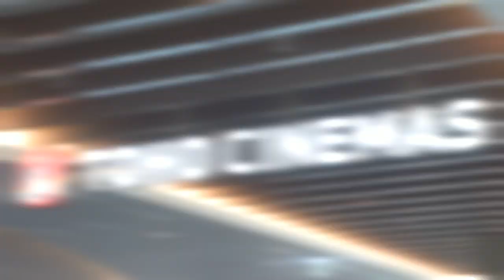アニメ「スプリガン」6月17日イベント上映会①‹舞台挨拶の様子をチラ見せ！›※期間限定公開※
2023年6月17日に実施した、
アニメ「スプリガン」地上波放送記念5.1ch初スクリーン上映会イベントの舞台挨拶の様子を一部お届けします！
※期間限定公開となります。

アニメ「スプリガン」2023年7月7日より放送スタート！
Netflixでも好評配信中！

【放送情報】
・TOKYO MX：毎週金曜25:05〜
・メ～テレ：毎週土曜26:30〜
・BS11：毎週金曜25:30〜
・アニマックス：2023年8月5日（土）20:30～放送開始
※放送日時・内容は変更になる可能性がございます

【作品情報】
■STAFF
原作：たかしげ宙、皆川亮二「スプリガン」（小学館「少年サンデーコミックス」刊）
監督：小林 寛
副監督：三宅将平
シリーズ構成・脚本：瀬古浩司
キャラクターデザイン・総作画監督：半田修平
サブキャラクターデザイン・総作画監督：内藤 直
プロダクションデザイン：JNTHED
美術監督：金子雄司
色彩設計：三笠 修・佐々木 梓
CGディレクター：石井規仁
撮影監督：元木洋介・村上展之・鯨井 亮
編集：三嶋章紀
音響監督：長崎行男
ミキサー：小原吉男
音響効果：倉橋裕宗・白石唯果
音響制作：ダックスプロダクション
音楽制作：エイベックス・ピクチャーズ
制作：david production
製作：スプリガン Project

■MUSIC
オープニング主題歌：Seeking the Truth feat. YAHZARAH／岩崎太整
エンディング主題歌：Ancient Creations feat. Shing02／岩崎太整

■CAST
御神苗 優：小林千晃
ジャン・ジャックモンド：阿座上洋平
朧：子安武人
山本所長：浜田賢二
スティーブ・H・フォスター：大塚明夫
メイゼル博士：麻生智久
マーガレット：小林沙苗
染井芳乃：伊瀬茉莉也
山菱理恵：神戸光歩
笹原初穂：河瀬茉希
笹原香穂：渡部紗弓
マリア・クレメンティ中佐：早見沙織
川原鈴子：赤﨑千夏
諸刃功一：成田 剣
ヴィクトル・シュトローフ：乃村健次
マクドガル大佐：村瀬 歩
リトルボーイ：岩田光央
ファットマン：間宮康弘
暁 巌：細谷佳正
ボー・ブランシェ：稲田 徹
ボーマン：菅生隆之
ラリー・マーカスン：竹内良太
ナレーション：増谷康紀
ほか

■「スプリガン」とは
「スプリガン」（原作：たかしげ宙／作画：皆川亮二）は、「週刊少年サンデー」（小学館刊）において、1989年から1996年まで連載、90年代に一斉を風靡した伝説的漫画で、コミックスの累計発行部数は1000万部を突破。1998年に劇場アニメ化され、そして連載開始から30年の時を超え、david productionにより新たにアニメ制作され、2022年6月18日（土）よりNetflixシリーズとして配信。そして2023年7月7日（金）より、ついに地上波にて放送することが決定しました。
物語は、超古代文明の遺産を封印するために設立された“アーカム”の特殊エージェント“スプリガン”として奔走する少年・御神苗 優の活躍を描く冒険活劇。監督は「機動戦士ガンダム 水星の魔女」「ひそねとまそたん」の小林 寛、シリーズ構成・脚本を「チェンソーマン」「呪術廻戦」の瀬古浩司、キャラクターデザイン・総作画監督を「リトルウィッチアカデミア」の半田修平が務め、2D作画と3DCGを駆使した、アクションと古代ロマンに満ち溢れた映像で新生されます。

■INTRODUCTION
かつてこの地球には、優れた文明が存在した。現代では到底及びもつかない知識や科学力を持っていたという超古代人の遺産が、今もなお世界の各所で人知れず眠っているという。
高速の通信網が世界中を覆い尽くし、衛星のレンズが全ての秘密を暴き立てようとしている今、不可思議な“力”を持つその遺産の発掘・研究に大国の軍部が介入し、その争奪戦を開始した。
そんな中、超古代文明の何者かがプレートに綴った『我々の遺産を悪しき者より守れ 』というメッセージを誠実に受け止め、超古代文明を封印する事を目的に活動する組織があった。
その組織の特殊工作員を…スプリガンと呼ぶ。

90年代に一斉を風靡した伝説的コミックを、2D作画と3DCGを駆使して鮮烈に映像化！
30年の時を超えて新生する、過激なアクションと古代ロマンに満ち溢れた王道冒険活劇を体感せよ！！

【PKG情報】
■Blu-ray BOX
スリーブケースイラストはJNTHEDが、デジパックイラストはキャラクターデザイン・総作画監督の半田修平がそれぞれ描き下ろす豪華仕様！さらに未公開設定なども掲載した豪華ブックレットが付録！
●商品名：SPRIGGAN Blu-ray BOX
●発売日：2023年9月29日（金）
●価格(税込)：¥38,500
●収録内容
・Blu-ray2枚組
・ブックレット

主人公・御神苗優が訪れた国々や、出会ってきた遺跡やオーパーツ、様々なキャラクターたちを思いながら、作曲家の岩崎太整が作り上げた、OPテーマ、EDテーマ含む計37曲、約95分にも及ぶ名曲の数々が勢揃いのオリジナルサウンドトラック！
●商品名：SPRIGGAN ORIGINAL SOUNDTRACK
●発売日：2023年8月23日（水）
●価格(税込)：¥3,850

【原作コミックス情報】
原作コミックス『SPRIGGAN』復刻BOX vol.1～3好評発売中！
全BOX、皆川亮二描き下ろしイラスト使用！
単行本未収録イラストを含むポストカード4枚つき！
さらにvol.3は、特別編『FIRST MISSION』『GOLD RUSH』収録の“幻の12巻”付き！

Ⓒ2021 たかしげ宙、皆川亮二・小学館／スプリガン Project